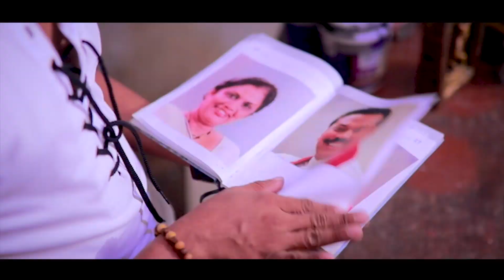ලේ වලින් මහින්ද රාජපක්ෂව ඇදපු හැටි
THANK YOU mahinda #2020#srilanka